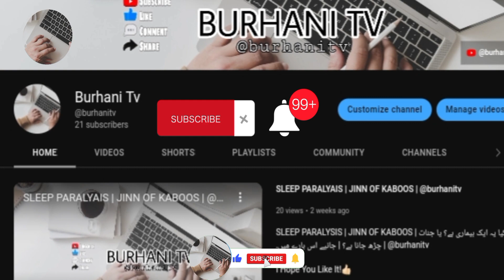دنیا کے 6 عجیب و غریب جانور جن کے بارے میں آپ نے کبھی نہیں سنا ہوگا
دنیا کے 6 عجیب و غریب جانور جن کے بارے میں آپ نے کبھی نہیں سنا ہوگا|دوستوں کچھ جانور ایسے ہیں جن کے بارے میں آپ جانتے ہوں گے۔لیکن بھت سے جانور ایسے بھی ہیں جن سے آپ ابھی تک واقف نہیں ہوں گے۔جانیے اس ویڈیومیں۔|@burhanitv

ویڈیو پر ایک لائک ضرور کر دیےگا۔اور میرے چینل کو سبسکرائب کر دیےگا۔اور ساتھ ہی Bell Icon پر کلک کر دیے گا۔
اگر آپ ایسی اور معلومات جاننا چاہتے ہیں تو کمنٹ سیکشن میں بتا سکتے ہیں۔